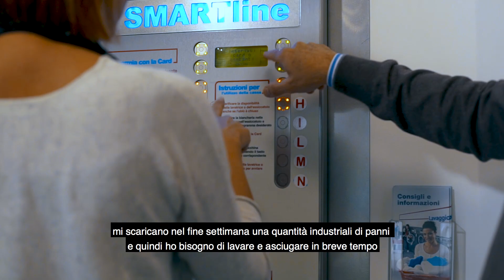Melissa - Cliente - Gorle - La voce di Lavapiù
Melissa, lavoratrice di Gorle, in provincia di Bergamo ha due figli universitari che nel weekend gli scaricano una quantità di panni industriale che ha bisogno di lavare e soprattutto di asciugare in tempi brevi.
Utilizza i prodotti Miele anche a casa e conosce perfettamente l'affidabilità e la garanzia dei macchinari che ha consigliato anche agli amici.